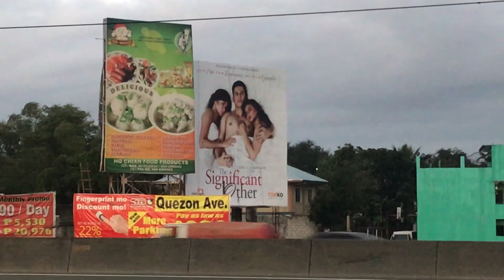✈️PH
music
sweet to me - summer salt